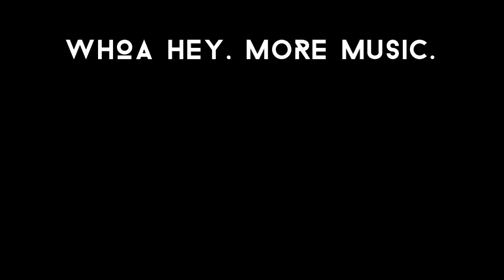HooNose - Drahp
It's trap.